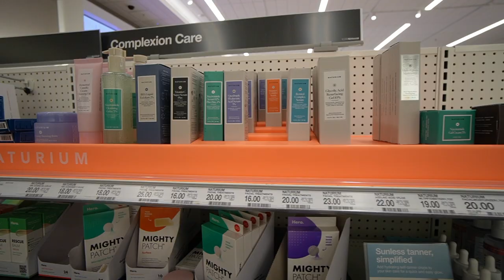my everyday jewelry collection *cartier, vca, tiffany & co, idyl, & more!* vlogmas day 17